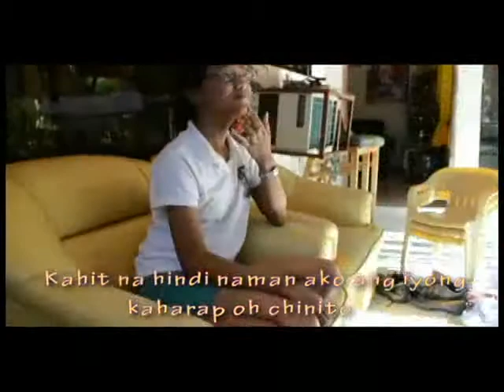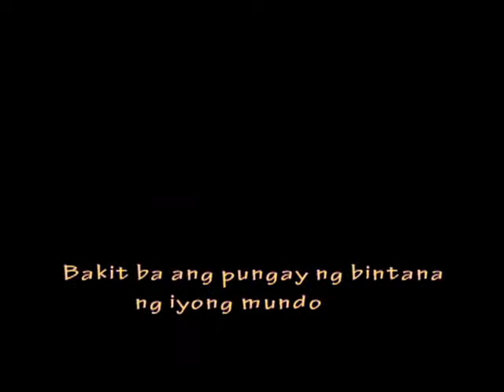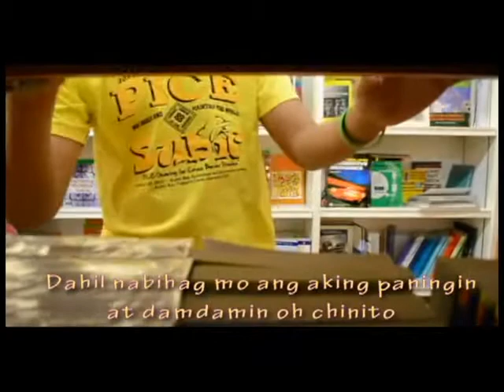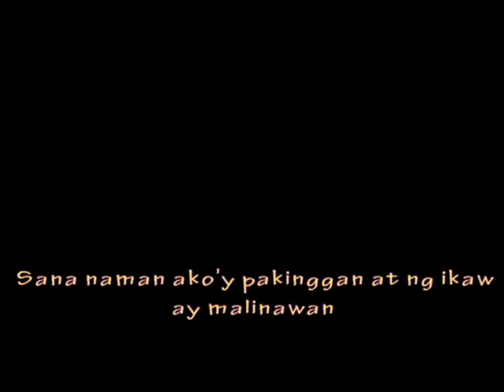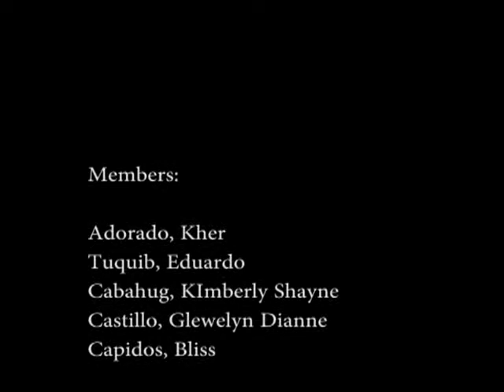Chinito by: Yeng Constantino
DCNHS IV-Rizal MTV - Output